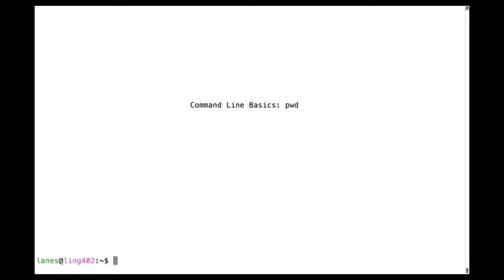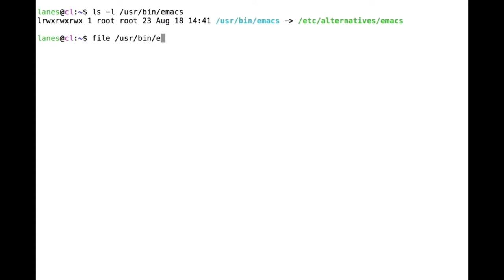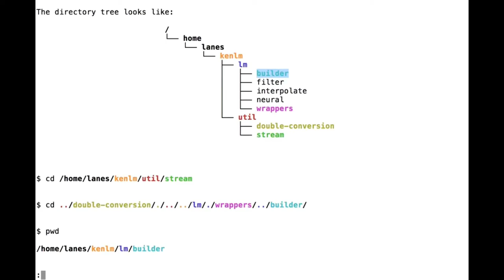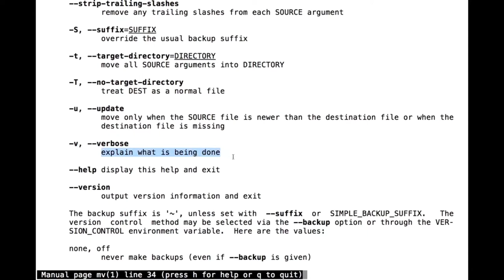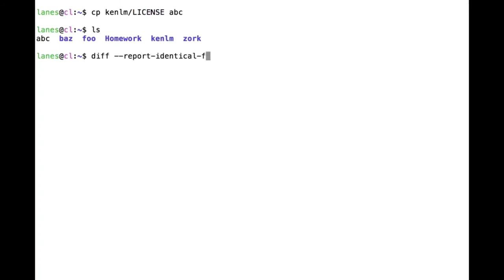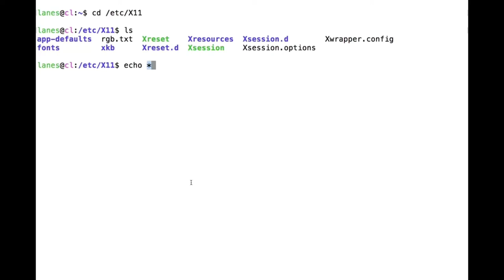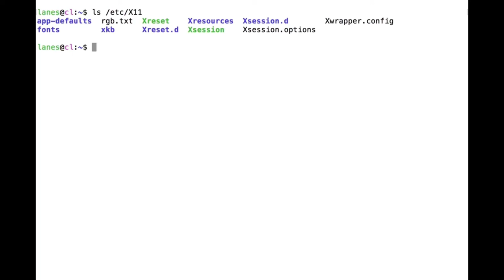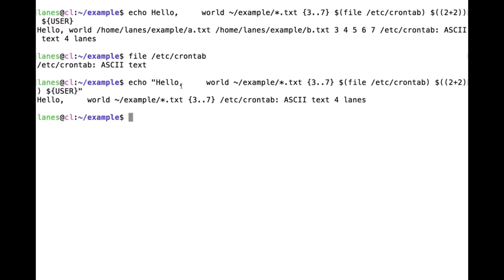Linux Command Line for Beginners | Bash Terminal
In this course you will learn how use bash command to accomplish various computer task.
Linux Command Line for Beginners Course: 3.5 Hours!
Following Bash topics have been shown and elaborated properly.

(0:00) Linux Command:  cal
(0:39) Linux Command:  date
(1:30) Linux Command:  pwd
(3:02) Linux Command:  exit
(3:05) Linux Command:  Navigate bash history using arrow keys
(6:27) Linux Command:  Navigate left and right using arrow keys
(7:17) Linux Command:  mkdir
(9:55) Linux Command:  ls1
(11:45) Linux Command:  less
(18:44) Linux Command:  ls2
(22:53) Linux Command:  ls3
(25:06) Linux Command:  ls4
(30:20) Linux Command:   ls5
(32:37) Linux Command:  ls6
(37:18) Linux Command:  rm1
(43:50) Linux Command:  Using cd to navigate to a directory using a relative path
(52:55) Linux Command:  Understanding complex relative paths using . and ..
(1:02:03) Linux Command:  cd2
(1:12:49) Linux Command:  cd3
(1:19:09) Linux Command:  cd4
(1:24:49) Linux Command:  mv
(1:30:21) Linux Command:  cd5
(1:34:56) Linux Command:  ln1
(1:39:27) Linux Command:  ln2
(1:52:57) Linux Command:  file
(1:55:27) Linux Command:  cp2
(1:59:00) Linux Command:  cp1
(2:02:56) Linux Command:  Using echo to print simple strings
(2:05:44) Linux Command:  Using echo to display multi-line messages
(2:08:44) Linux Command:  Using echo to display messages with escape sequences
(2:16:15) Linux Command:  ls and cd
(2:23:15) Linux Command:  cat
(2:28:28) Linux Command:  uniq
(2:31:40) Linux Command:  wc
(2:34:22) Linux Command:  grep
(2:37:27) Linux Command:  head and tail
(2:40:44) Linux Command:  Echo
(2:43:17) Linux Command:  Wildcard Expansion
(2:46:28) Linux Command:  pathname expansion
(2:48:13) Linux Command:  Tilde expansion
(2:49:46) Linux Command:  Arithmetic expansion
(2:56:04) Linux Command:  Brace expansion
(3:10:33) Linux Command:  Parameter expansion
(3:16:22) Linux Command:  Command substitution
(3:20:46) Linux Command:  Escape characters
(3:28:14) Linux Command:  Double quotes
(3:39:36) Linux Command:  Single Quotes